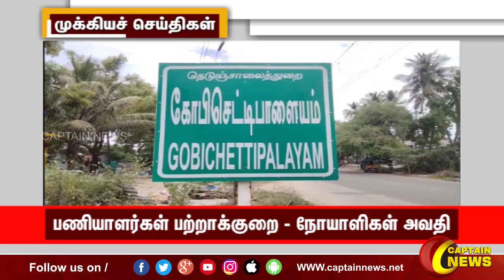பிற்பகல் 1 மணி || தலைப்புச் செய்திகள் || HeadLines || 1PM || 16-07-2022 || Captain News